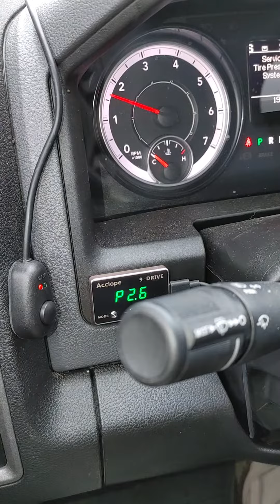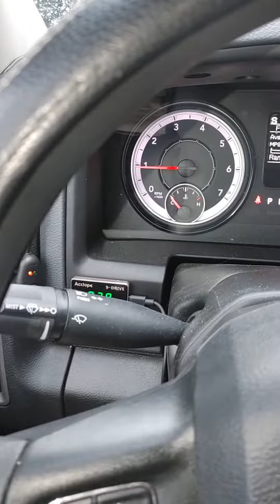9-drive test on a 2019 ram 1500 classic 5.7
My absolute first impression. First startup with a 9-drive. wow!